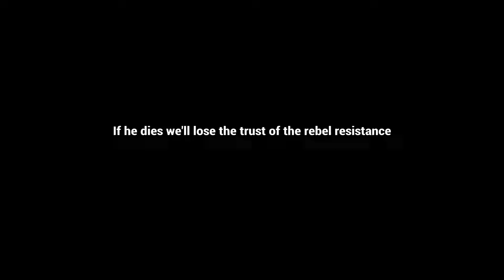Rebel Cause | RU12SG | Ghost Recon Breakpoint | extreme difficulty | PS5 | no HUD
You folks are amazing! Thanks for continuing to watch this aussie's MILSIM gameplay